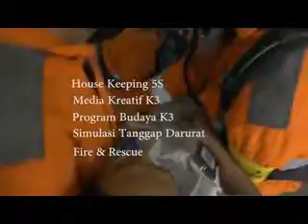25 Delegasi Ikuti Lomba K3 di PJB Paiton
Probolinggo,KraksaanOnline.com – PT PJB Paiton, Kabupaten Probolinggo, melaksanakan acara seremonial pembukaan bulan K3 (Keselamatan dan Kesehatan Kerja) nasional. Hal itu dilakukan memperingati Bulan K3 Nasional dengan menggelar berbagai lomba, diantaranya Fire and Rescue yang akan dilaksanakan, Rabu-Kamis (17-18/01) di PT PJB UP Paiton.

Sebanyak 25 delegasi unit pembangkitan dari seluruh Indonesia hadir dalam pembukaan tersebut. Pembukaan bulan K3 yang akan dilangsungkan hingga Februari itu, ditandai dengan penabuhan gong oleh Direktur Human Capital Management (HCM) PT PLN (Persero), Muhammad Ali  yang dilanjutkan dengan pelepasan burung merpati.

Direktur Utama (Dirut) PT PJB, Iwan Agung Firstantara mengatakan, peringatan bulan K3 (Keselamatan dan Kesehatan Kerja) yang rutin diadakan tiap tahun merupakan upaya dalam membudayakan K3 dalam setiap aktivitas, sekaligus mendukung program pemerintah dalam mewujudkan kemandirian masyarakat Indonesia berbudaya K3 tahun 2020.

“Bulan K3 dimaksudkan untuk meningkatkan kesadaran dan ketaatan pemenuhan norma K3. Serta, kesiapsiagaan seluruh insan PJB dalam mengendalikan, mencegah dan menghadapi setiap resiko kegiatan perusahaan yang berdampak terhadap keselamatan dan kesehatan kerja.

Dalam sambutannya, ia juga mengapresiasi PT PJB UP Paiton yang membentuk Polisi K3. Dimana polisi ini setiap hari bertugas melakukan patrol untuk mengingatkan karyawan, terkait kaidah yang bertentangan dengan kaidah K3. “Polisi K3 ini terbukti ampuh dalam mendisiplinkan karyawan untuk mematuhi kaidah K3,” katanya.

Direktur Human Capital Management (HCM) PT PLN (Persero), Muhammad Ali mengatakan, keberhasilan PT PJB UP Paiton dalam meraih Proper Emas tahun 2017 juga tidak terlepas dari kaidah K3 yang sudah dijalankan.

“Untuk PT PJB UP Paiton, kaidah K3-nya sudah bagus. Ini merupakan salah satu unsur yang mengantarkan PT PJB UP Paitim meraih Proper Emas. Saya juga mengapresiasi keberadaan polisi K3 di PT PJB UP Paiton ini,” katanya. (fir)